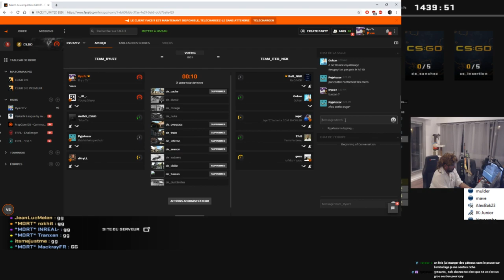BEST OF HEBDO #20 The Ryu7z